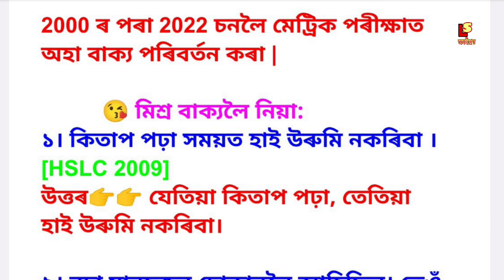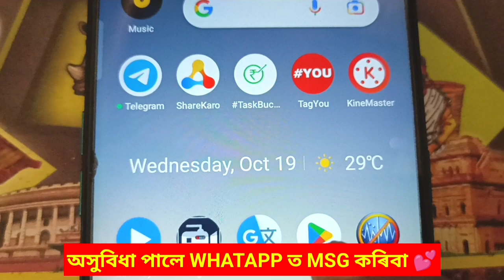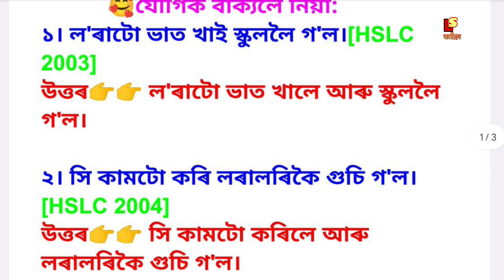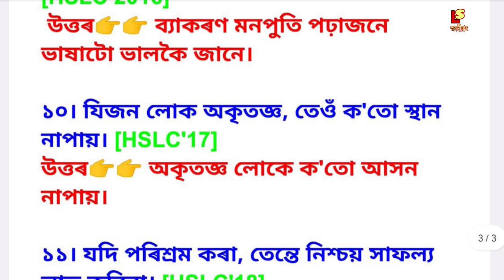2000 ৰ পৰা 2022 চনলৈ মেট্ৰিক পৰীক্ষাত অহা বাক্য পৰিবৰ্তন কৰা। সৰল বাক্য, যৌগিক বাক্য আৰু মিশ্ৰ বাক্য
About Video ✅👉 2000 ৰ পৰা 2022 চনলৈ মেট্ৰিক পৰীক্ষাত অহা বাক্য পৰিবৰ্তন কৰা। সৰল বাক্য, যৌগিক বাক্য আৰু মিশ্ৰ বাক্য l
🔥 MCQ সমূহ পাবলৈ Paid Telegram Group ত JOIN কৰি ল'বা । (JOIN কৰিবলৈ WHATSAPP ত MSG - 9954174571)

✅JOIN কৰাৰ আগতে TELEGRAM APP টো DOWNLOAD কৰি REGISTER কৰি ল'বা ।

✅কিবা অসুবিধা পালে 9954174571 no টোত WHATAPP ত MSG কৰিবা ।